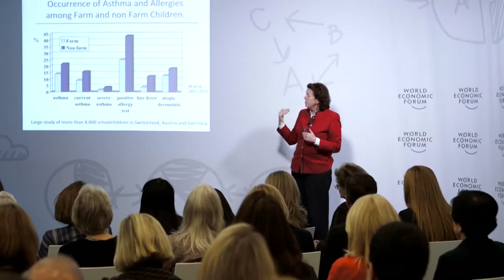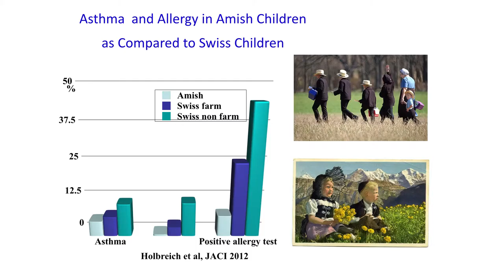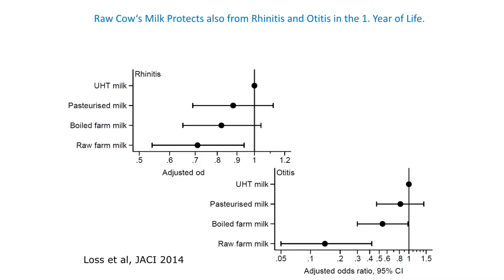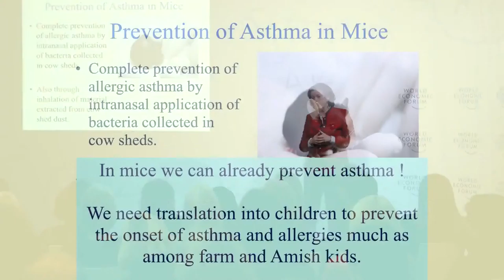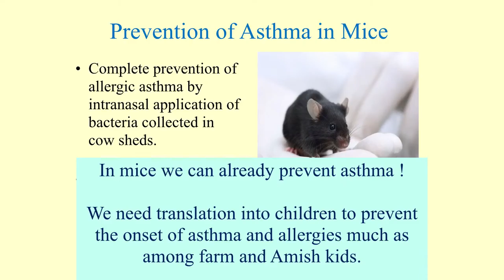Farm Microbes & Allergy Prevention in Children - Erika Mutius.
Erika Mutinus from Ludwig-Maximilians University of Munich, Germany, says children who grow up on farms are less likely to develop allergies. Her research shows that exposure to bacteria and viruses can help build a healthy immune system.